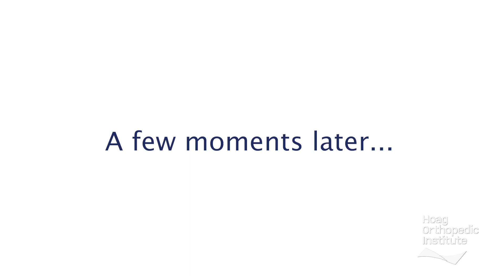Fall Prevention After Surgery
Hoag Orthopedic Institute is dedicated to educating patients on how to prevent falls after surgery. Dr. Nader Nassif shares protocols for patients to follow after surgery in the hospital to prevent falling and ensure safety during recovery.
(Long Version)